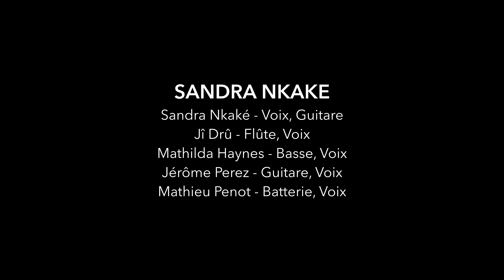Sandra Nkaké - My Scars Don't Lie [Smash Patriarcat Party - Live]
My Scars Don’t Lie (live) "SMASH PATRIARCAT PARTY" à Amiens. Joie d'avoir pu créer une version spéciale de SCARS pour ce club!
📸 @yuleniad et Seka
Montage : Jî Drû
Support technique: Cité Carter (Amiens)
Merci à toutes les équipes de Cité Carter pour leur accueil !
Etre sur scène avec me ami.e.s est un beau cadeau de la vie !
SCARS TEAM
Sandra Nkaké : voix
Jî Drû : flûte traversière, voix
Mathilda Haynes : basse, voix
Jérôme Pérez : guitare électrique
Mathieu Penot : batterie
Maud Villeval : lumière
Alan Le Dem : son
Avec le soutien de l'ADAMI, la SPPF, le Centre National de la Musique, la SACEM